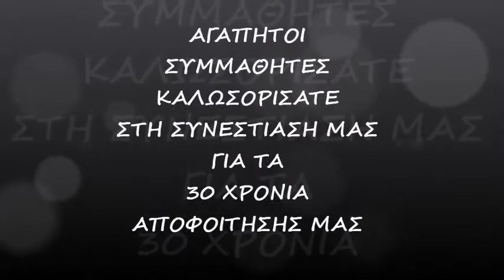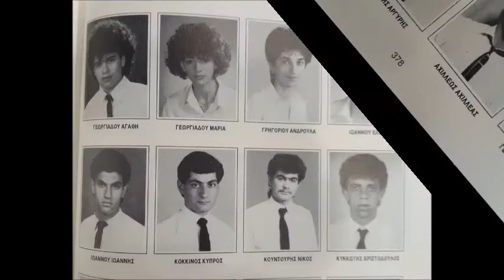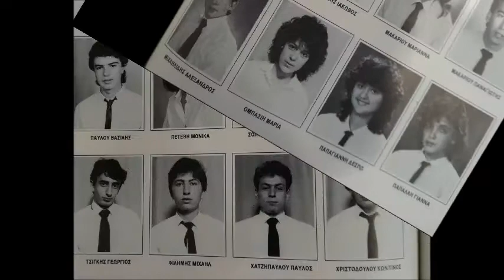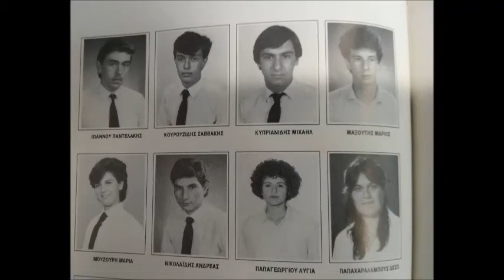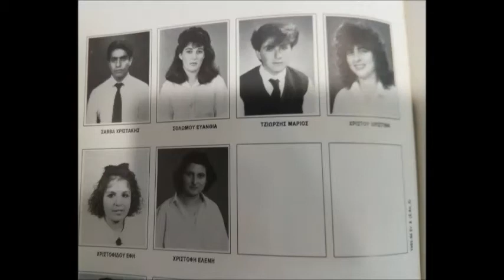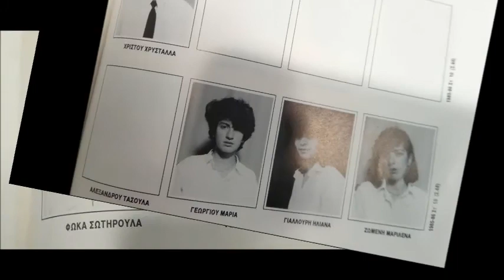KYKKOS LYCEUM CLASS OF 1986 - 30 year reunion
Class of 1986 30 year reunion - 26/11/2016 Europa Plaza Hotel